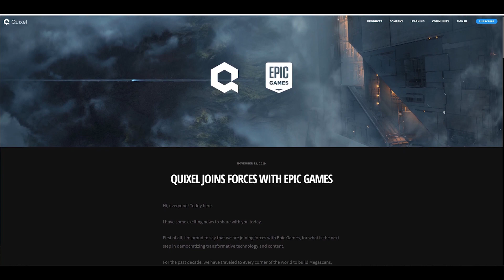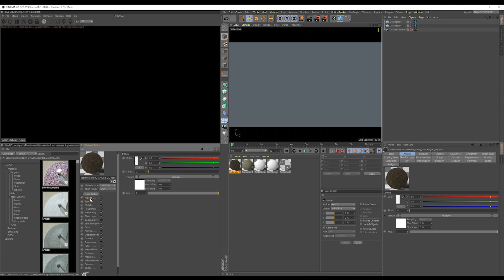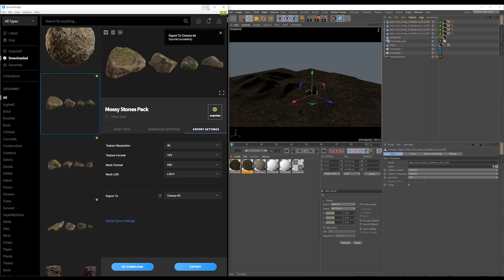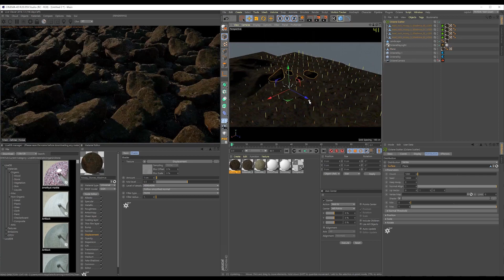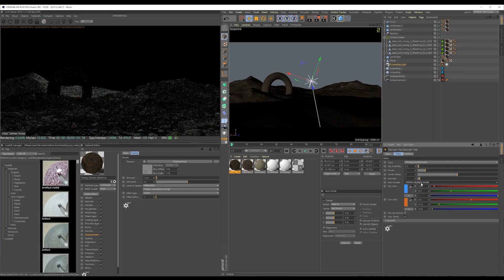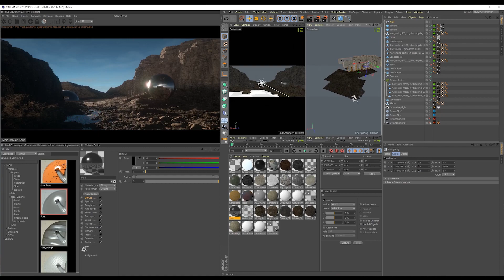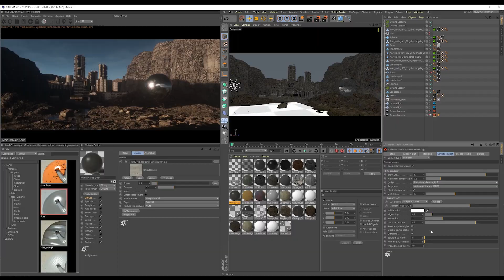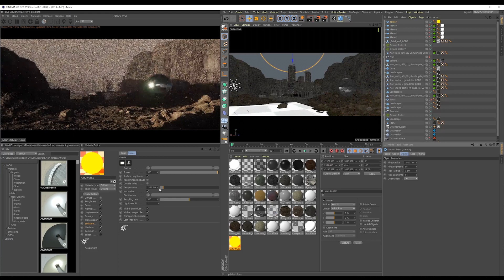How to Build a Quick Scene Using Quixel Bridge and Megascans w/ Mark Chang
Learn how to build a quick scene using Quixel Bridge and Megascans in this in-depth Studio Sessions tutorial with expert 3D artist Mark Chang.

*Please click on 'CC' to turn on English captions.*

NVIDIA GPUs accelerate your work with incredible boosts in performance. Less time staring at pinwheels of death means bigger workloads, more features, and creating your work faster than ever. Welcome to NVIDIA Studio—and your new, more creative, process. NVIDIA Studio laptops and desktops are purpose-built for creators, providing the best performance for video editing, 3D animation, graphic design, and photography.